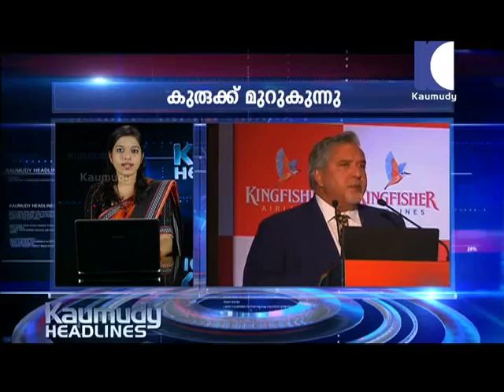KAUMUDY HEADLINES (KERALA ELECTION NEWS)@ 03.30PM